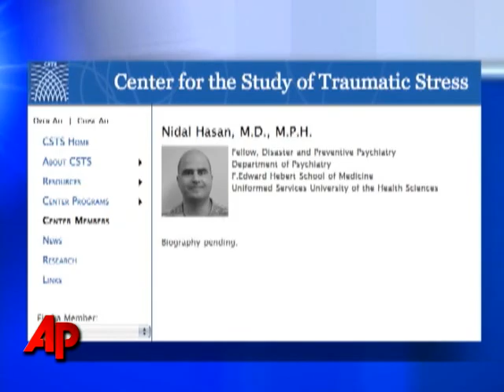Army: 12 Dead, 31 Hurt in Attack at Fort Hood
Authorities say an Army psychiatrist opened fire at the Fort Hood Army post, killing 12 and wounding 31 in the worst mass shooting at a U.S. military base in history.  Officials say the gunman was wounded, but is still alive. (Nov. 5)